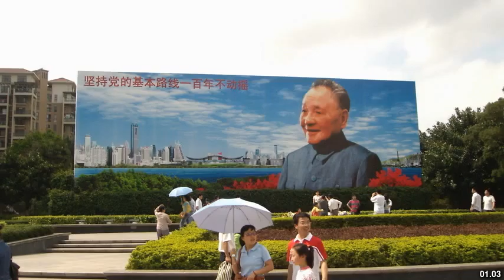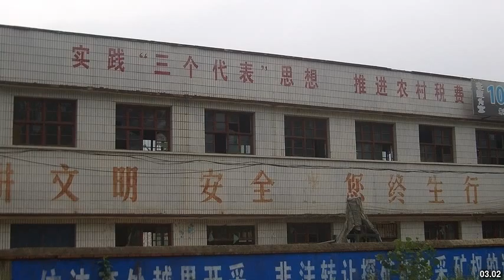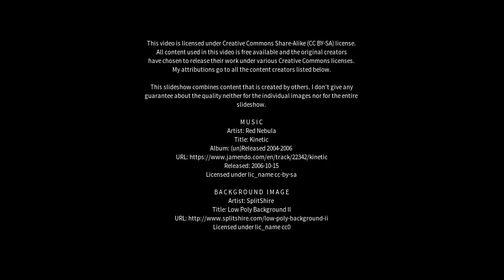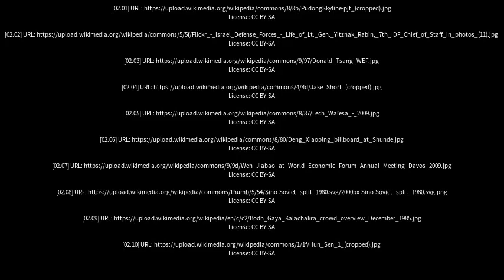Best places to visit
Best places to visit - Xiaoping (China) Best places to visit - Slideshows from all over the world - City trips, nature pictures, etc.